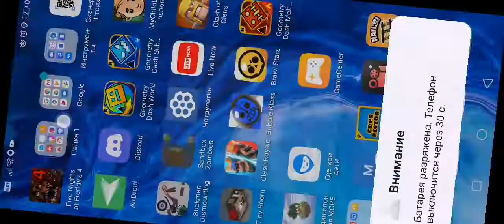22 февраля 2022 г.